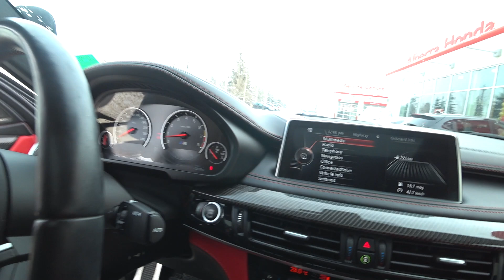ИЗ УКРАИНЫ В КАНАДУ | МАШИНА В КРЕДИТ | ЖИЗНЬ НАШИХ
Привет,семья иммигрантов! Повседневка и бытовуха наших с Вами, соотечественников иммигрантов!

Ване разбили машину,выбираем новую! Все просто!
Канадская страховка не имеет границ! хаха! Зашибись просто!

Все кто подписался, - большой РЕСПЕКТ от МЕНЯ!